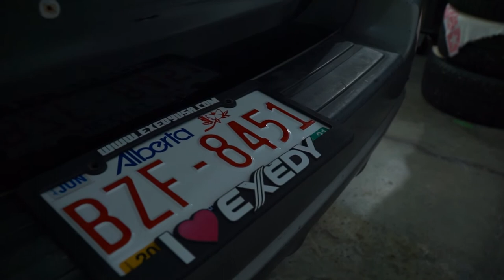My Subaru Forester Returns to the Road - But for Now...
In this video, we're taking a look at how to clean my Subaru Forester. From detailing to cleaning the inside and out, we'll show you everything you need to know to keep your car looking great.

If you're looking to clean your car, or just want to learn a few tips, watch this video! We'll cover everything from detailing to cleaning the inside and out, and everything in between. After watching this video, you'll be able to clean your car like a pro!

The Forester: Built over a few years the 2004 Subaru Forester XS was built to test the limits of what is capable in an early 2000's Subaru with bolt-ons. Created for overlanding adventures it takes on the hardest offroad trails while having everything for camping. The Forester features: custom interior, rooftop tent, ARB rack with custom mounts, high clearance bumper, winch, Hella lights, transmission cooler, sway bar delete, offroad coilovers, AT tires, Beadlock wheels, overland kitchen and engine and trans skid plates. And to many people's surprise often keeping up with full-size 4x4s.

Looking for parts?

About Chase Schrader: Based in Alberta, Canada, Chase Schrader is a multidisciplinary digital creative that focuses on automotive content. Through his two Subarus, a 2004 STi and 2004 Forester, he actively engages in both the race and overland community. As a community member, he engages with others and looks to further develop it through his networks.

Trash Lord - Skylines (ft. Whispa)